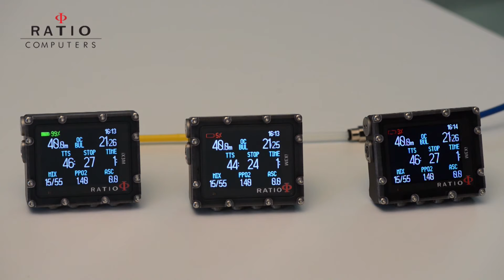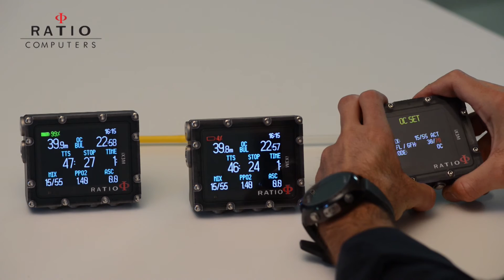RATIO® iX3M: How to use the Gradient Factors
How Gradient factor Low and High change your decompression.
How to set and change them in the RATIO® iX3M dive computer